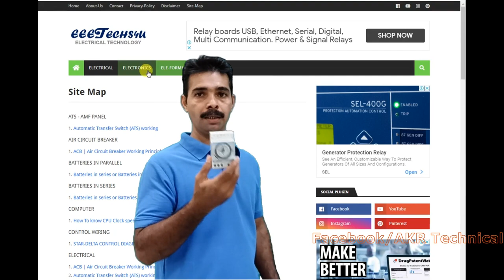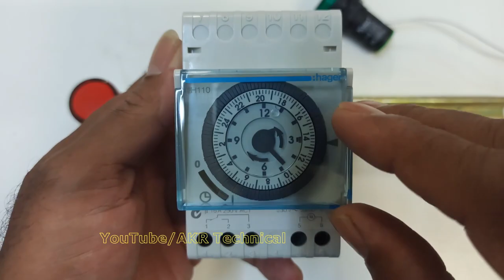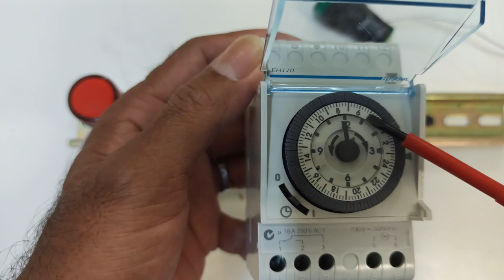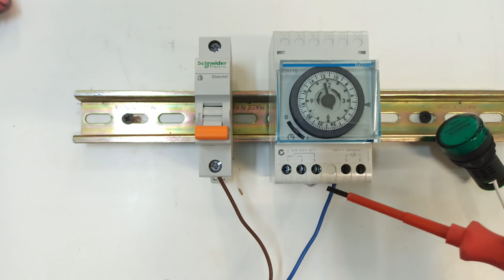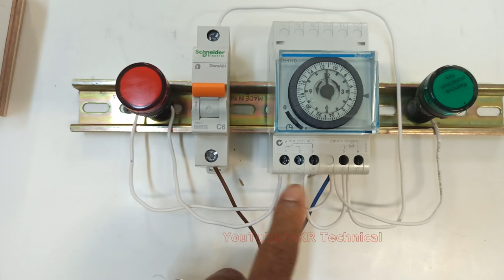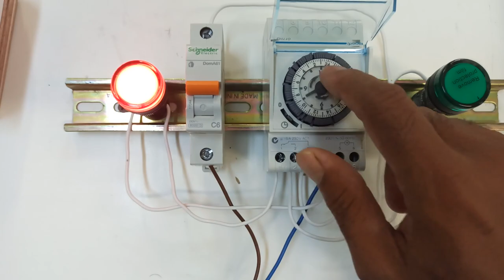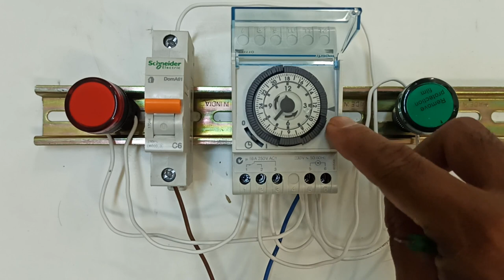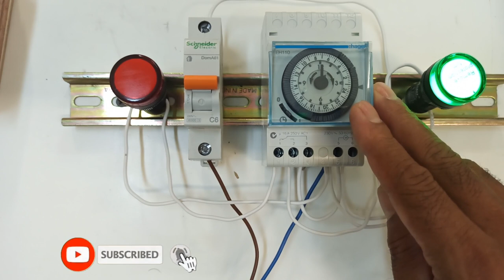Street Light Timer Setting and Connection with Analog Timer | AKR Technical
This video about street light timer setting and connection with analog timer practical tutorial. It is very easy and simple setting.

Time Stamp of this video:
00:01 Intro of video
02:26 Working of Timer
04:10 Setting of Analog timer
07:55 Load connection in timer
11:45 Timer setting (current Time setting of timer dial)
14:45 Timer usages

Timers are generally use when we want to control of working our load or device on and off as we required.

This analog timer we can control 16 Amps load directly, and if we have more load then we need to connect external contactor. So in this video we explain all the control wiring of timer switch practically.

What is the use an Analog Timer ?

Normally an Analog timer keep a track of time for to trigger an action. The main usage of timer control, The timers start and stop the control supply our instrument time controlled by pre-activated time. Most Timers are programmable, but others can be fixed at a fixed internal time and function.

The program timer is a simple circuit in series of a control panel. This timer circuit is used to switch on / off an instrument. Analog timers are available in many types and models with mechanical dial. An analog timers are used for Industrial and domestic purpose.

For more information just watch and learn our blog, just click the link below and read article.

Buying Link
24 Hour Analogue Time Switch
Digital Timer Programmable Time Switch with LCD 4 Pin

My other video creating equipment's link:
1, Boya Mic
2, Tripod for camera and Phone
3, My camera

In this video explain street light timer setting and connection with analog timer practical tutorial.